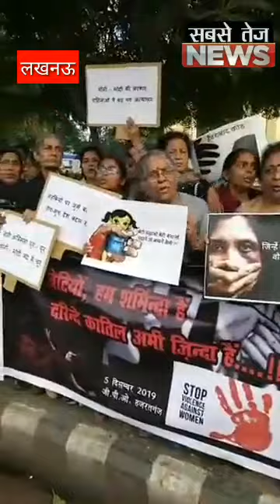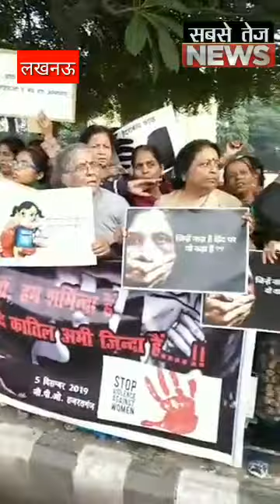लखनऊ में सड़क पर निकली महिलाओं-युवतियों के जोरदार प्रदर्शन।sabsetejnews